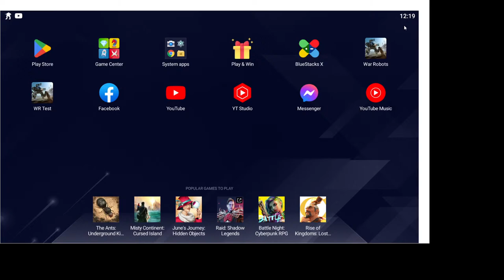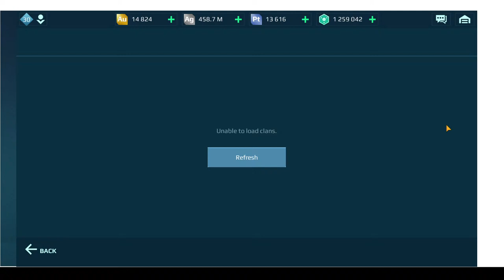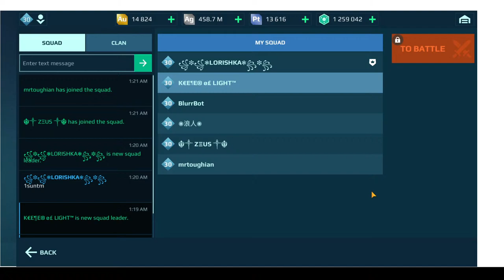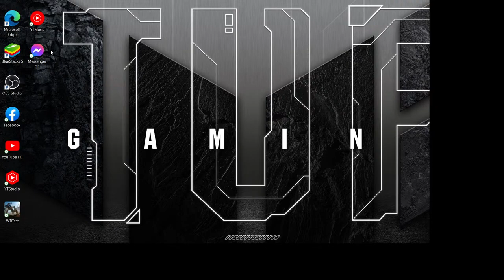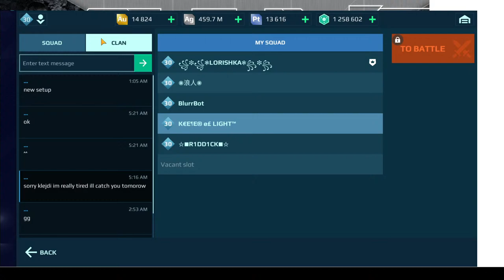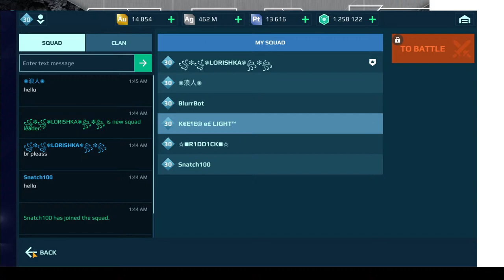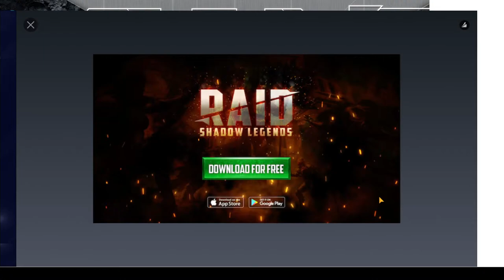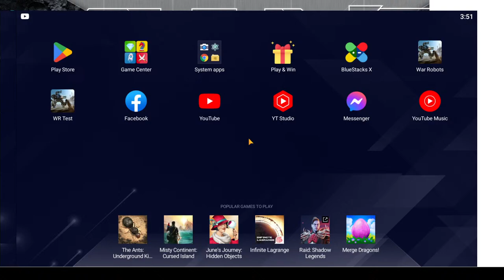KEEPERS OT Livestream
Keeper's back again liv with friends